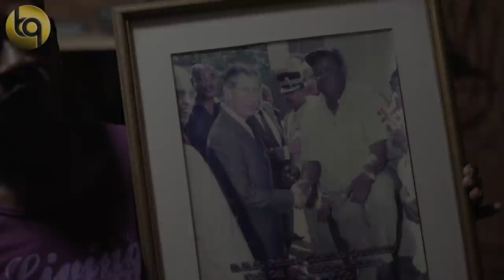ALIEN INTERVIEW | Talks About The New Generation of The Ghetto | Music Life+More | BLACKQ.TV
BLACKQ.TV ACCESS ALL AREA'S Takes you to Shooters Hill Kingston, to hear from ALIEN, A.K.A Big Star, who gives you a history lesson about the Island that influenced the World. He talks about his life, and survival, growing up, his influences, and how he managed to change, from a negative to a positive and why now, he's passing on his teachings, to the youth, and the world.